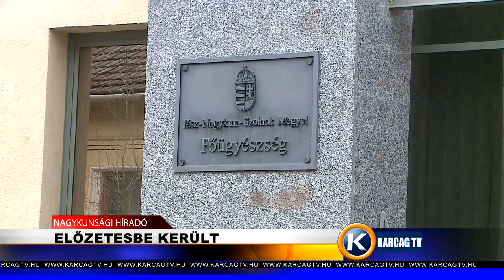ELŐZETESBE KERÜLT A GYILKOSSÁGGAL GYANÚSÍTOTT FÉRFI karcagtv